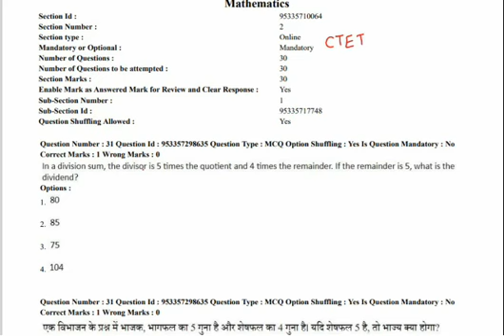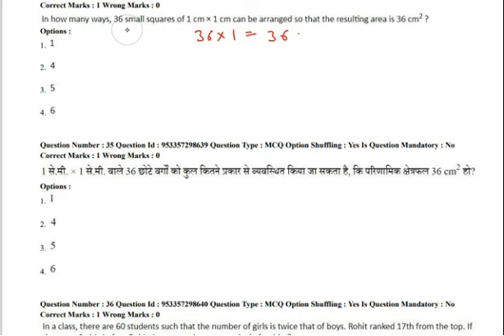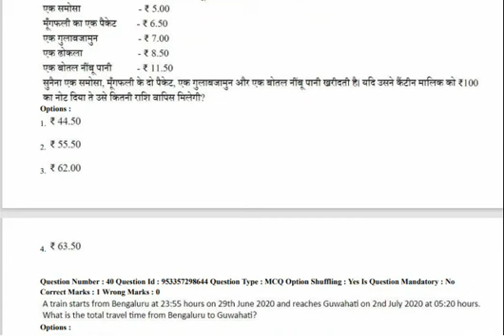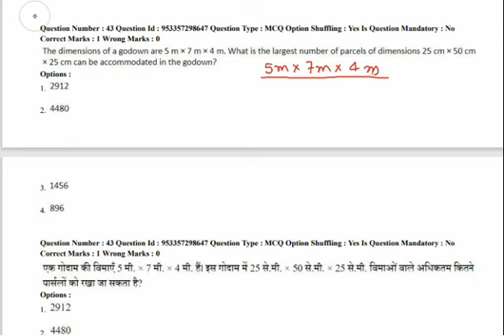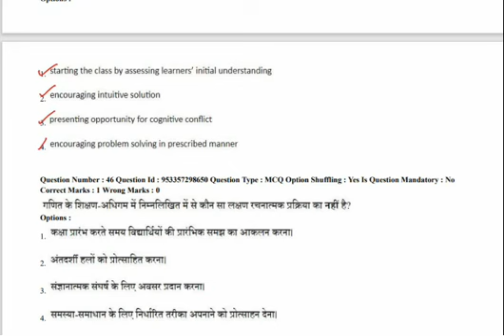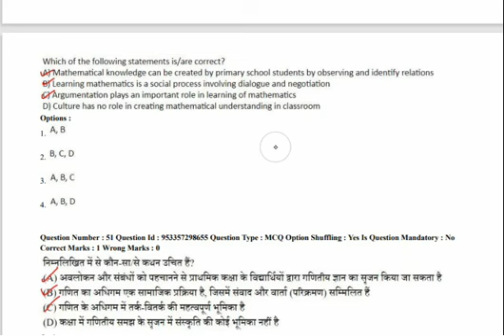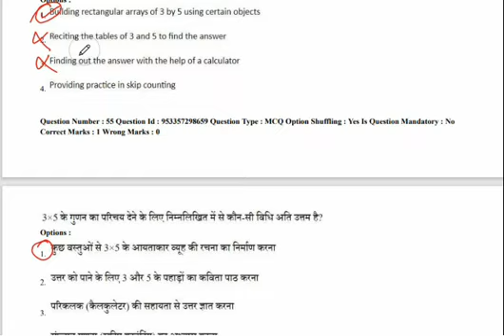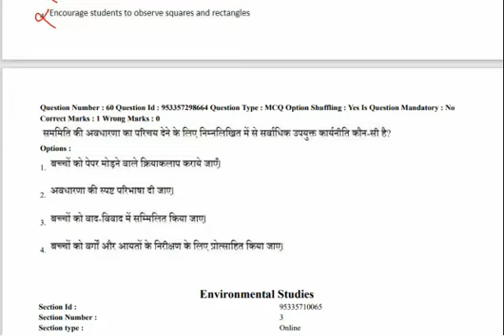ctet2022 CTET PYQ { 20 DEC 2021} ll MATHS ANALYSIS ll BY DEEPAK